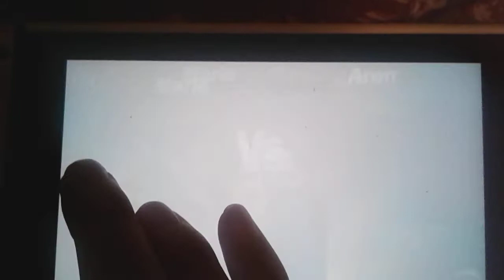Super Smash Bros Ultimate - Marle Vs Aron